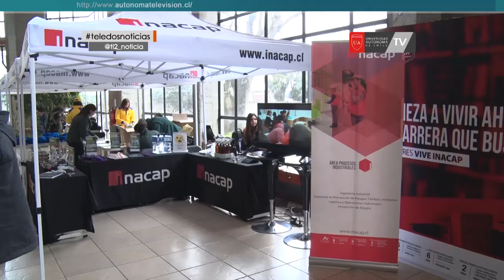Primer seminario regional de reciclaje de la Araucanía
Se recicla, ideas sustentables para la Araucanía, se denominó el primer seminario en torno al reciclaje organizado por morcas, que en el teatro municipal reunió a diversos actores en torno a esta medida cada vez más necesaria para contribuir a la descontaminación de nuestras ciudades